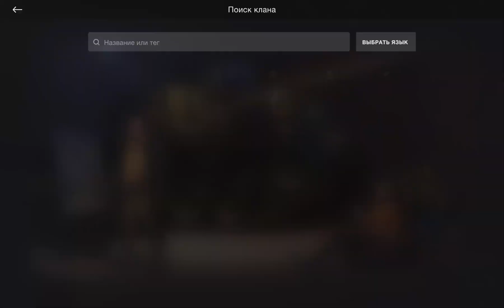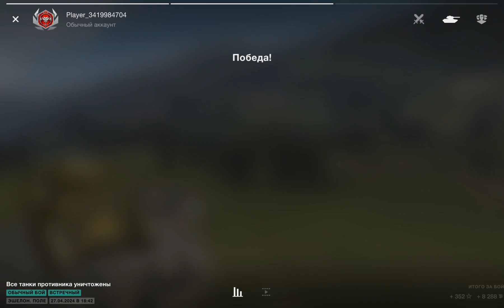World Of Tanks Blitz Game